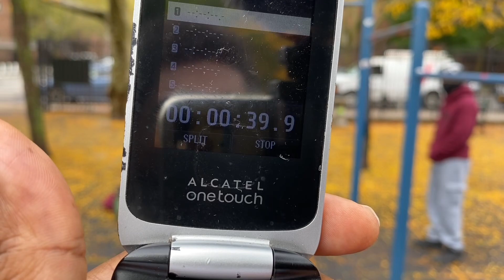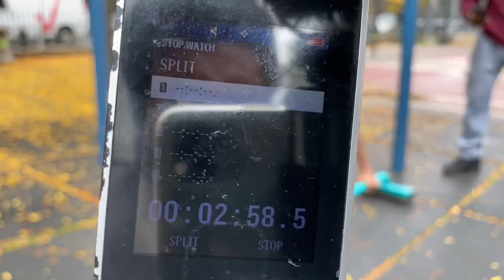Big chess like Bo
Back on that’s  good money challenge
50 pull-ups 100 pushups under 5 mins EZMONEY I hold the record for now my time 3:01

We workn Ova here 💪🏾

💵 EZMONEY T-shirts on deck

💵 EZMONEY shorts on deck

💵 EZMONEY pushup bars on deck

💵 EZMONEY bikers shorts on deck

💵 EZMONEY headbands on deck

  EZMONEY908 NELSON

🗣 EZMONEY ⚡️